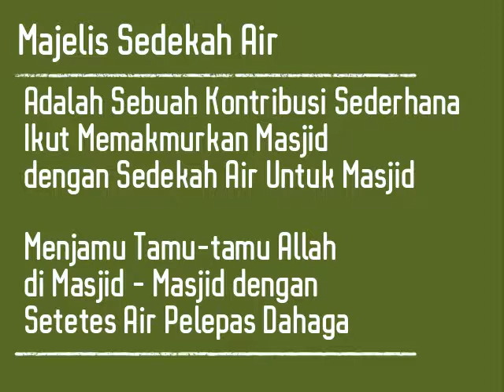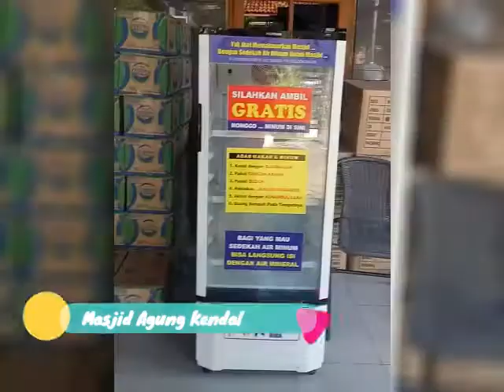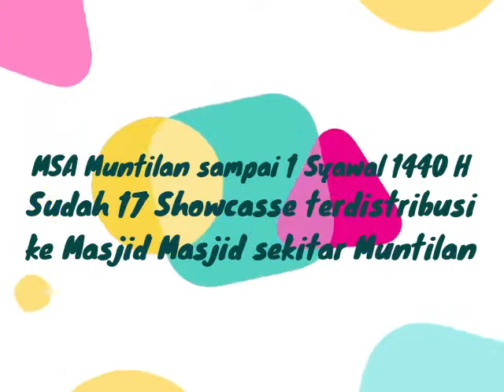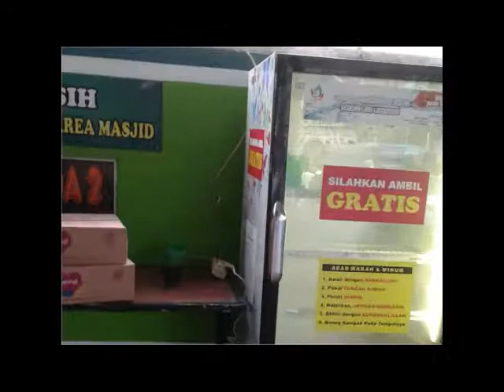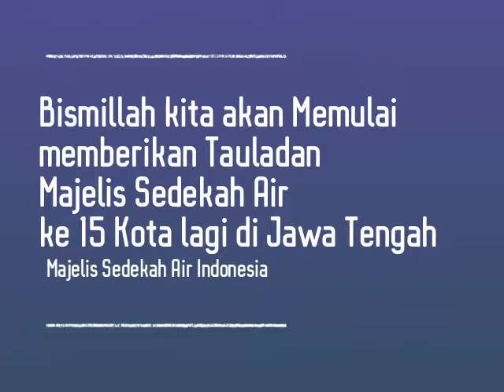MORE INFO!!! 0812-2515-1151 Program Wakaf Showcase Majelis Sedekah Air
INFORMASI KONTAK
Telepon Seluler
SITUS WEB DAN TAUTAN SOSIAL